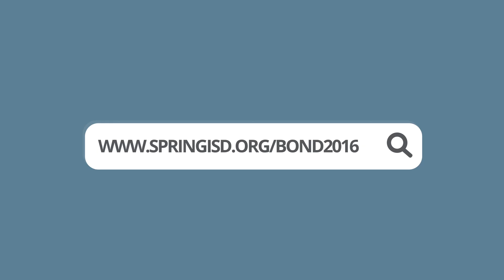SISD: School Bond Video - Shortened Version (Spanish)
It's been nearly a decade since Spring ISD called for a bond. In the upcoming election, there will be a $330M bond measure proposed for the district. It's important that SISD get the word out, and educate people on the need for the bond, as well as its merits. They brought on Pop Video to lend creative guidance for concept development and script writing, as well as full-scale animation services. Two videos were made, each in English as well as Spanish, to speak to two different audiences.

Pop Video can be your strategic video marketing partner. As a video marketing agency, we combine our business acumen with our creative minds to simplify the video process. We partner with our clients to enhance, visualize and shape their communications. We work with you throughout the entire process to provide everything you need to create eye-catching video content. Our expert team provides the creative foresight, video creation, and technology to support your cutting edge communications efforts.

Let’s connect!

Spring ISD es responsable de educar e inspirar a más de 36,000 estudiantes. En los últimos dos años, el distrito ha logrado buenos avances para mejorar sus escuelas utilizando su plan estratégico Cada Niño 2020 como una guía. Sin embargo, hay más trabajo por hacer. Ya hace casi una década que Spring ISD aprobó un bono escolar. Y los distritos escolares en todo el estado de Tejas solo reciben fondos para sus operaciones diarias. Esto quiere decir que cosas como nuevas escuelas, autobuses y renovaciones requieren fondos de un bono escolar. Un bono escolar de $330 millones cubrirá las necesidades largamente esperadas del distrito y estará en la boleta electoral de noviembre del 2016. Un comité formado por más de 70 miembros de la comunidad se unió para evaluar y desarrollar un bono escolar para nuestro distrito, cerciorando que todas las escuelas del distrito se beneficiaran del bono. Para obtener más información sobre el bono escolar, visite